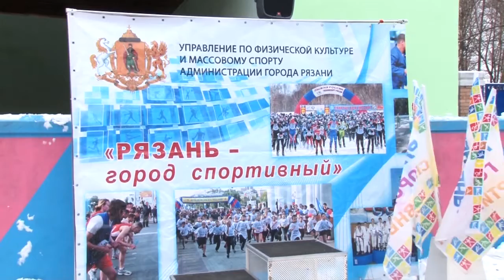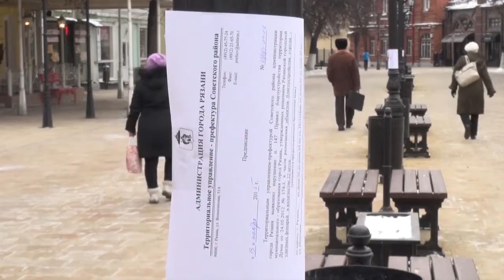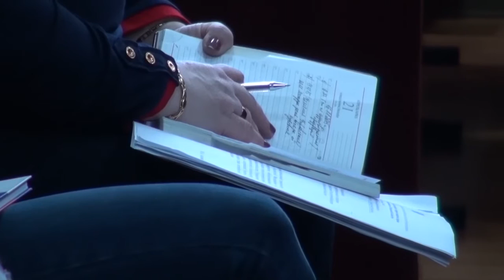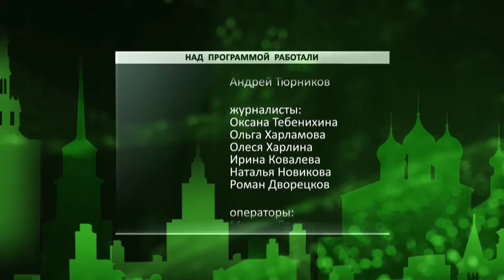День города - новости Рязани 19.11.15